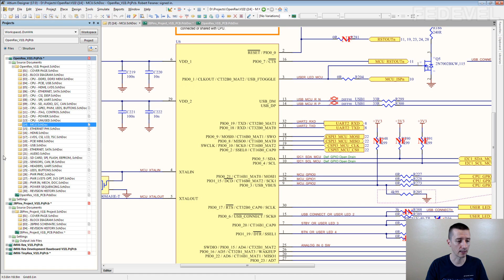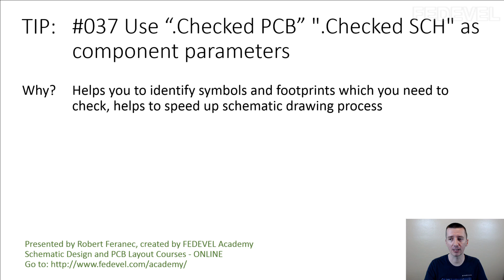TIP #037: Use “.Checked PCB” ".Checked SCH" as component parameters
Why? Helps you to identify symbols and footprints which you need to check, helps to speed up schematic drawing process

Would you like to support me in what I do? It's simple:

- sign up for one of our Schematic and PCB Design online courses

- Robert